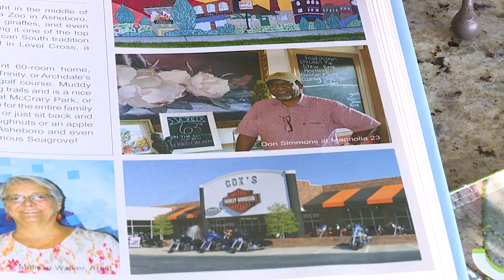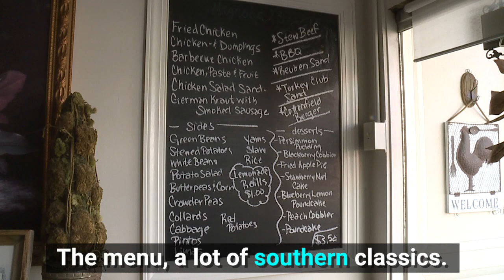Magnolia 23 in Asheboro shares the secret behind their southern fried chicken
You don't have to travel far to eat some of the best fried chicken in the country! Have you tried Magnolia 23 in Asheboro? MMMMM, MMMMM, GOOD!!!

People have even traveled from all over the state and the country to try the classic southern cuisine including collard greens, candied yams and cornbread.

FOX8 Foodie Shannon Smith stopped by to taste this amazing fried chicken and find out what makes it so delicious.